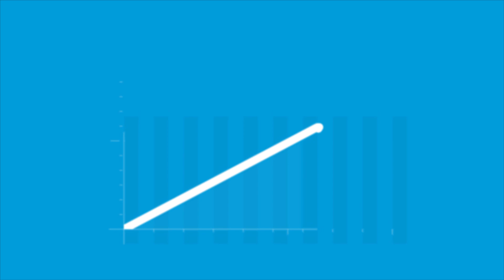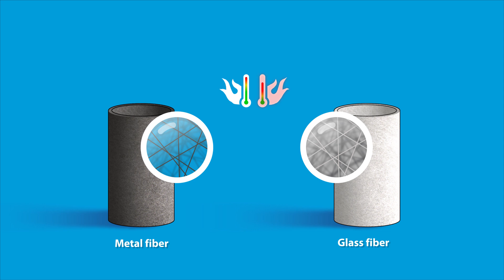Bekipor® stainless steel medium for HEPA and ULPA filtration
– Discover how you can achieve the perfect filtration rate with Bekipor® stainless steel filtration media. This advanced medium makes any HEPA and even ULPA filter class achievable at sub-micron level, at low pressure-drop.